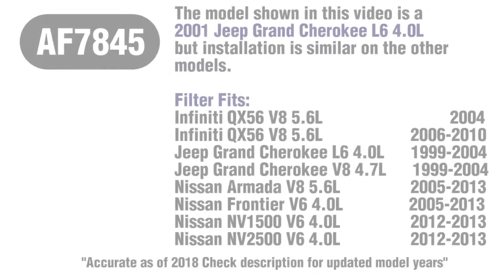How to Replace Engine Air Filter 2001 Jeep Grand Cherokee L6 4.0L | TA44727, AF7845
The model shown in this video is a 2001 Jeep Grand Cherokee L6 4.0L but installation is similar on the other models.

Timestamps:
00:05 Filter location
01:02 Remove old filter
01:13 Install new filter